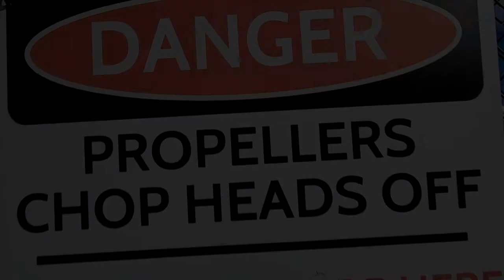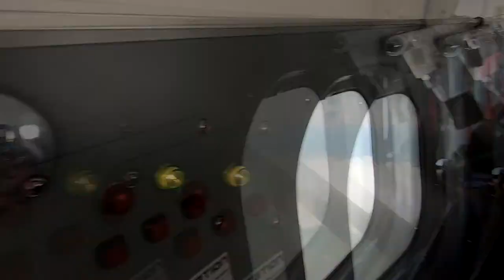Skydive Sebastian - Trevor's Skydive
Skydive Sebastian Where you Skydive over the Florida Coast - Trevor's Skydive